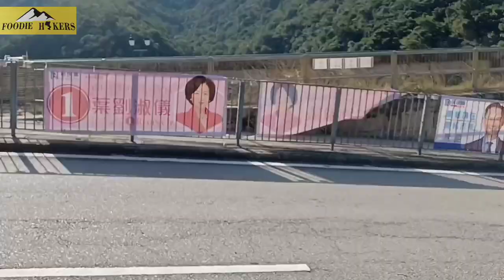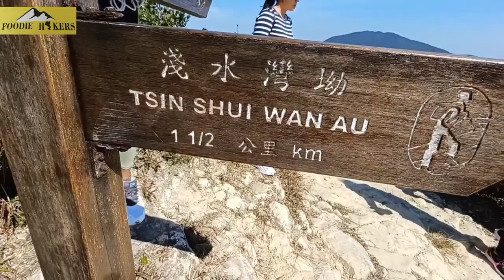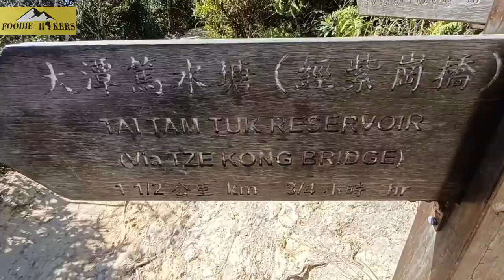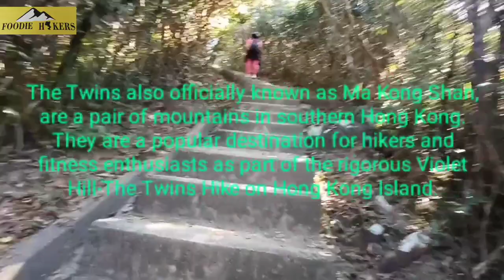VIOLET HILL( 紫羅蘭山) Tsz Lo Lan Shan & TWIN PEAKS ( 孖崗山) Ma Kong Shan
VIOLET HILL   literally: violet flower hill,also known as Tsz Lo Lan Shan , is located within Tai Tam.Country Park in Hong Kong. The hill is a popular site for hiking. The HongKong Goverment named three trails on the hill, namely Wilson Trail Tsz Lo Lan Shan Path and Tai Tam Country Trail Towards the top of the hill, it splits into three peaks of altitude 436 m (1,430 ft), 433 m (1,421 ft) and 430 m (1,410 ft). It offers beautiful views of Tai Tam Reservior Group and Wong Nai Chung Reservior

THE TWINS, also officially known as MA KONG SHAN are a pair of mountains in southern HongKong. The Twins are two peaks of similar height lined up from north to south. The Southern Twin is the taller mountain at 386 metres in height, while the Northern Twin stands at 363 metres.